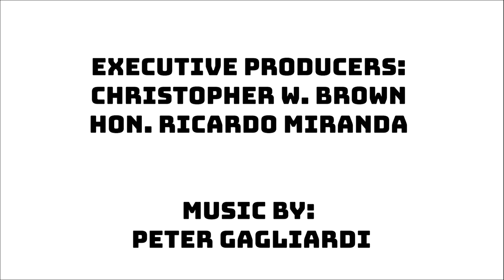SPECIAL: Look Back on 2023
Welcome to 'The Political Trenches: Local Government At Work,' the podcast where Ian McCormack and I delve into the heart of the most significant municipal news spanning Canada from coast to coast to coast.

In each episode, we unravel the intricacies, dissect the decisions, and explore the dynamic landscape of local governance.

In our very special episode today, we are looking back on the last twelve months and discussing the biggest developments in municipalities across Canada.

We will be giving an update on some of the stories you have been reading and watching the year.

The DNA of Great Leaders: Key Attributes of the Best Mayors and Board Chairs